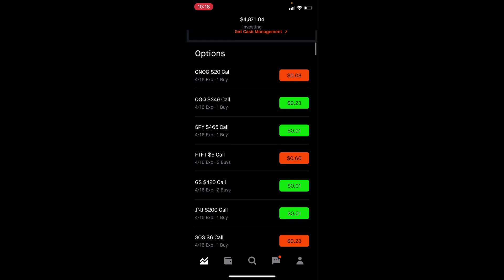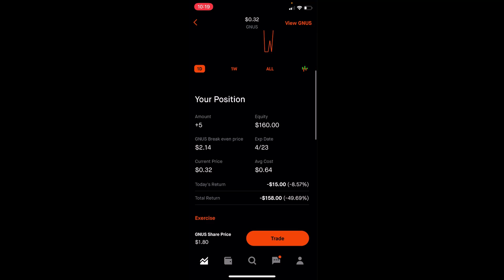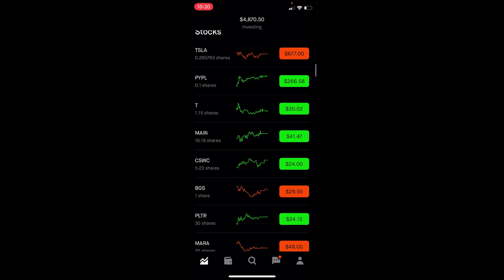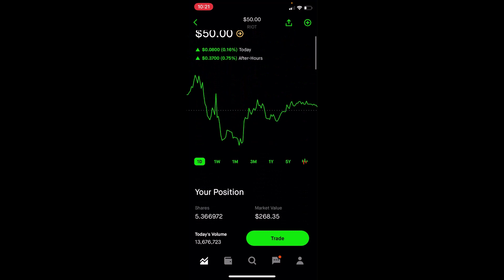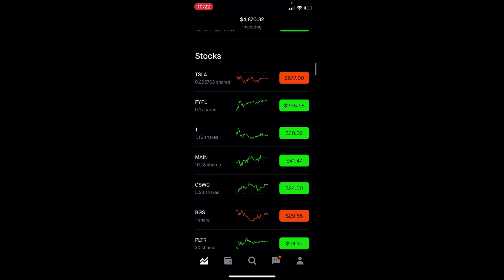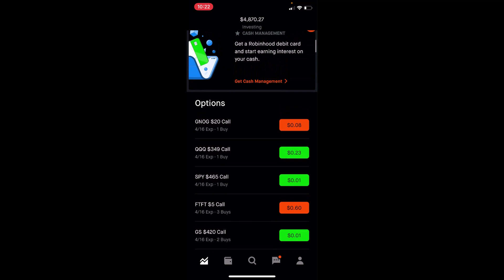Chris Sain’s 0 - $100,000 Challenge 2021 – Week 14 | My Portfolio Results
In this video, you will see my results after trading during week 12 (April 5 – April 9, 2021) of Chris Sain’s 0 - $100,000 challenge.  Big shout out and THANK YOU to Chris!!!

My results for week 14:  $4,871.19

5 Mask Package referenced from Amazon in Video